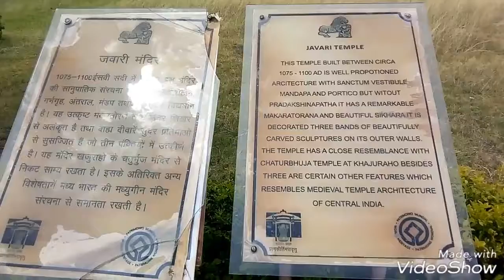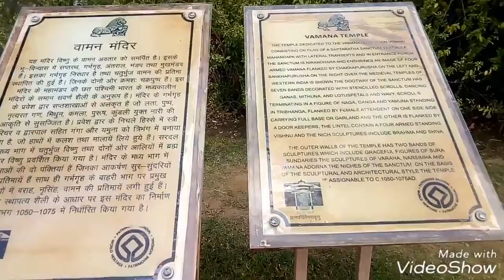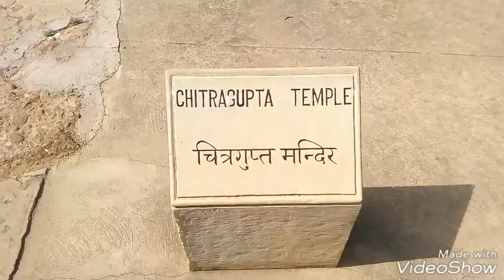Khajuraho shiv Mandir_ Mandir trip